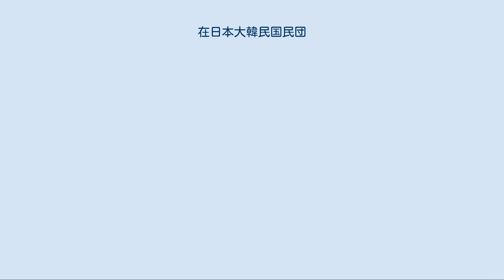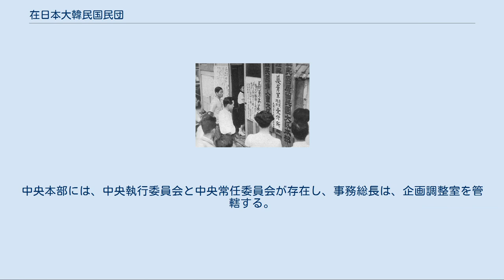在日本大韓民国民団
在日韓国・朝鮮人の団体
在日韓国・朝鮮人の運動
日本のアイデンティティ・ポリティクス
在日本大韓民国民団（ざいにっぽんだいかんみんこくみんだん）は、日本に定住する朝鮮半島にルーツを持つ人のための人格なき社団。
 旧・在日本大韓民国居留民団（ざいにっぽん-だいかんみんこく-きょりゅう-みんだん）。
略称は「民団」（MINDAN、민단）。
 日本国内の270を超える拠点で活動を行っている。
主な活動内容は、在日韓国人の相互親睦、韓国文化の紹介等の広報宣伝、日本での地位向上(日本での参政権要望、教科書内容の是正要求等)など。
 会員は約33万人で、日本などに帰化して韓国籍を離れた者も会員になることができる。
韓国の公的機関ではないが韓国籍パスポートの申請、韓国の戸籍処理などの依頼を代行している。
また、韓国政府から年間80億ウォンの支援を受けている。
傘下に金融機関（商銀信用組合を参照）や教育機関を多く保有している。
 冷戦時代から反共主義を党是とする自民党、公明党、民社党との関わりが深かった。
2008年時点では、地方外国人参政権の獲得を目的に民主党と公明党を支持していた。
現在では日韓議員連盟を通じて自由民主党、公明党、国民民主党、立憲民主党、日本維新の会などと友好関係にある。
 在日韓国人のヤクザである町井久之、田中禄春、高山登久太郎、松山眞一などは民団の顧問職などを務めてきた。
 朝鮮戦争への義勇兵を募る在日本大韓民国居留民団大阪本部 第二次世界大戦終戦直後の1945年に東京で設立された在日本朝鮮人連盟より、共産主義者からの脱却・自立を図り、1946年10月3日に在日本朝鮮居留民団（ざいにほんちょうせんきょりゅうみんだん / 재일본조선거류민단）として分離・発足した。
1948年9月には韓国政府から在日同胞の公認団体として認定されている。
 初代団長は大正天皇と皇太子を襲撃する計画があったと裁判で吹聴して大逆罪で有罪となった朴烈で、初代副団長は有吉明公使暗殺事件の実行犯の1人であった李康勲、初代事務総長は同じく同事件の実行犯の1人の元心昌で、3名は共に終戦まで服役していたという経歴の者であった。
 設立の経緯から朝鮮民主主義人民共和国（北朝鮮）系の在日本朝鮮人総連合会（総連・朝鮮総連）とは互いに反目する関係と言われているが、朝鮮総連と共同事業を行うこともあり、2006年5月には一時的に「歴史的和解」の共同声明を公に発表することもあった（ただし、共同声明は1ヶ月余りで白紙撤回された）。
 民族主義者であった本国の李承晩大統領は、建国後も帰国せず日本に居留している在日韓国人を快く思わず、1948年10月の訪日の際も、歓迎のために日本全国から日比谷野外音楽堂に集まった朴烈団長を始めとする3000人の在日韓国人とは「暗殺の恐れがある」として会見しなかった。
朝鮮戦争時には韓国側に644名の「義勇兵」を送っている。
義勇兵は韓国で工作員としての訓練を受けて日本に密入国して新潟日赤センター爆破未遂事件を起こしている。
 その後、民団は在外国民登録や旅券発給などの業務を委託され、韓国の公認団体となったが、同時に韓国政府からの干渉も受けるようになった。
 1961年の5・16軍事クーデターと同日に民団中央団長選挙が行われ、権逸が当選した。
権逸団長は、「反権（反権逸）は反朴（反朴正煕）だ。そして反朴は反国家だ」として、軍事政権をいち早く支持した。
また、日韓基本条約の締結にも賛成した（後に権逸は、朴大統領の顧問として韓国の国会議員となる）。
 その後、在日社会でも、軍政に反対する気運が高まり、1971年の団長選挙では、民主派のユ・ソクチュンと本国が支持する李禧元の一騎討ちとなった。
当初、ユ・ソクチュンが優勢であったが、韓国中央情報部（KCIA）出身の金在権駐日公使が介入し、李禧元が勝利を収めた。
選挙後に粛清が行われ、ユ候補の支持者は民団から除名された。
 1973年、除名された活動家は民主化勢力から成る韓民統（後の韓統連）を結成し、当時日本で活動していた金大中を議長に推戴することが予定されたが、結成1週間前の8月8日に金大中事件が発生した。
 粛軍クーデター後も、民団は軍政政権を支持した。
 本国の民主化後、金大中大統領は、過去の経緯に拘らず、民団を在日韓国人社会の代表として受け入れたが、よりラジカルな盧武鉉大統領はそうではなかった。
2003年6月の訪日時、盧武鉉は、筑紫哲也司会のTBSテレビの...